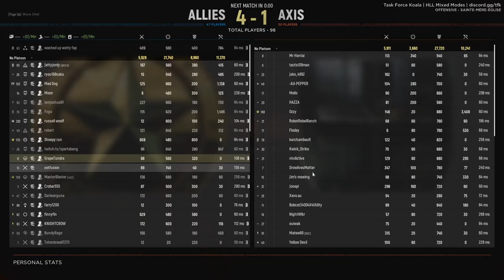HELL LET LOOSE - THIS GAME IS SOMETHING ELSE..!